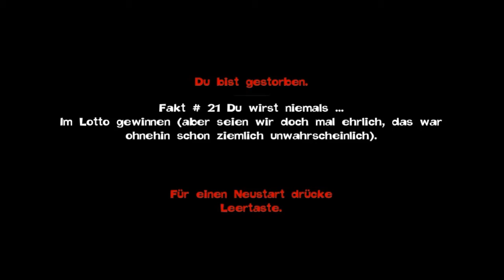Let's Play Quantum Conundrum #016 [Deutsch/HD] - Tresorsushi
Die 16 Folge des Let´s Plays zu Quantum Conundrum
Kapitel: Roter Flügel

Spieler: MUNDO